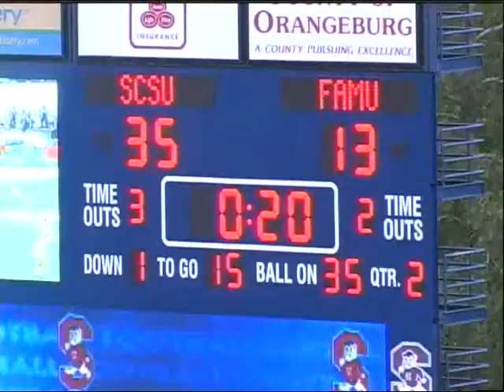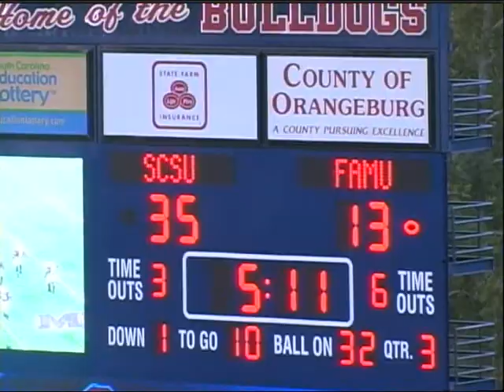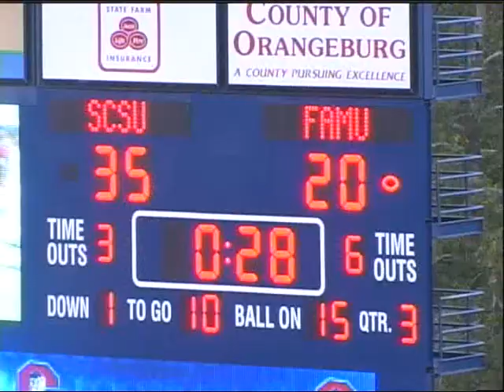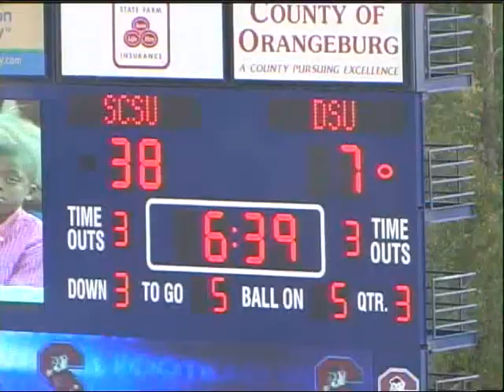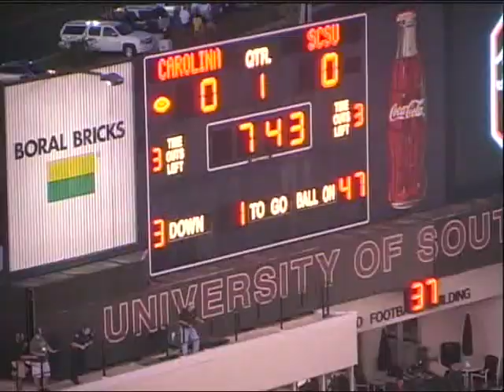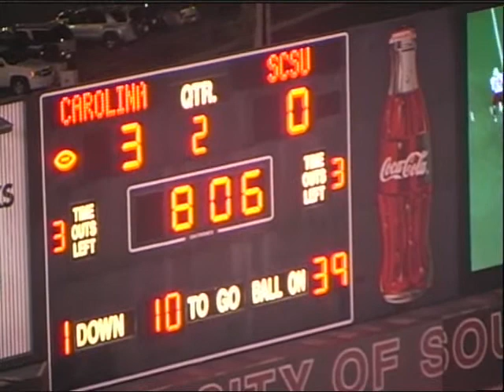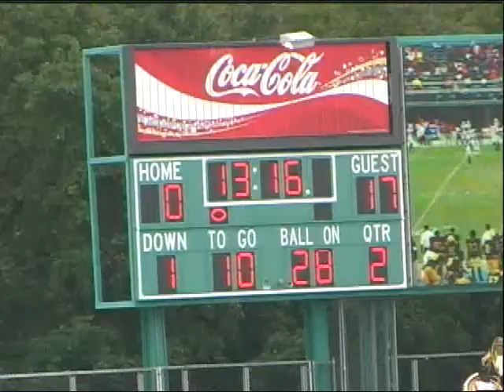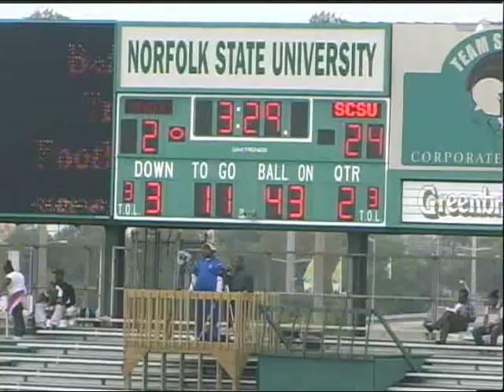Rafael Bush Unedited Part 2.wmv